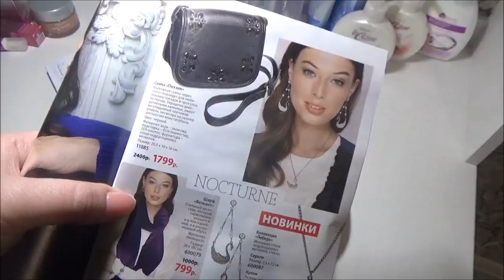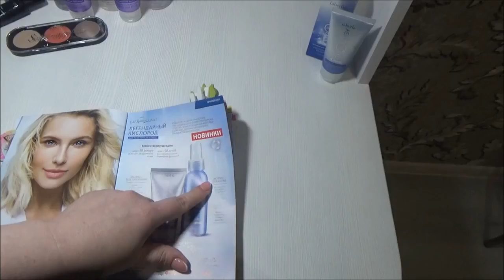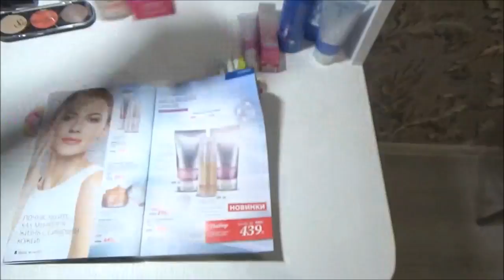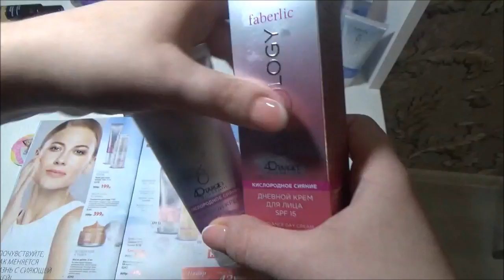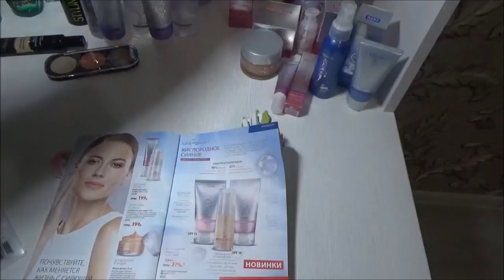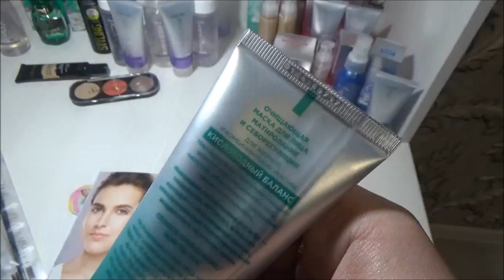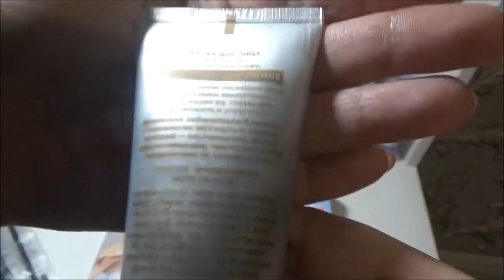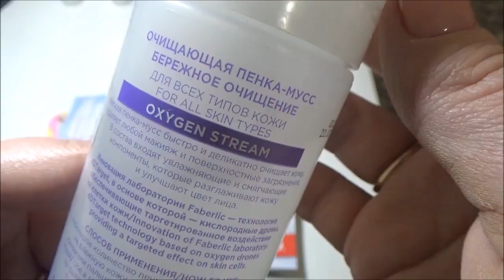Новинки 14/2017г. Часть 1.Работа в интернете. Фаберлик Онлайн.